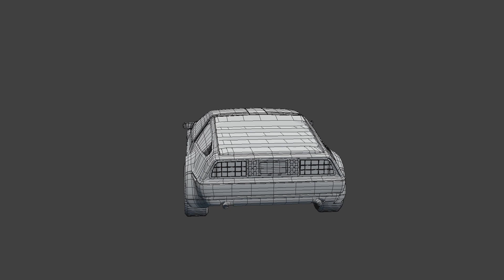DeLorean demo video